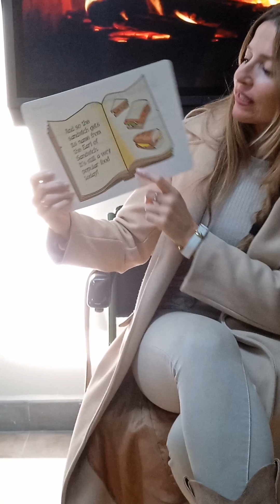Reading the story The Earl of Sandwich